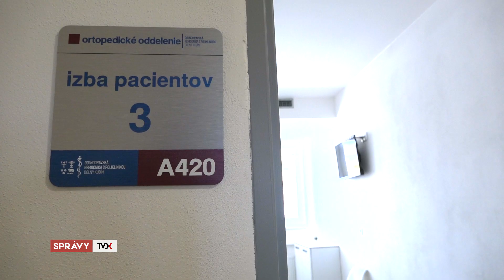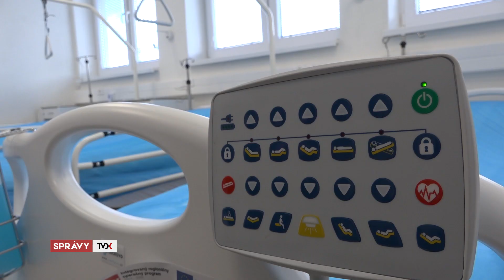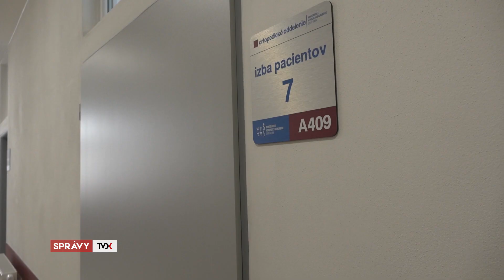Dolnokubínska nemocnica otvorila zmodernizované ortopedické oddelenie